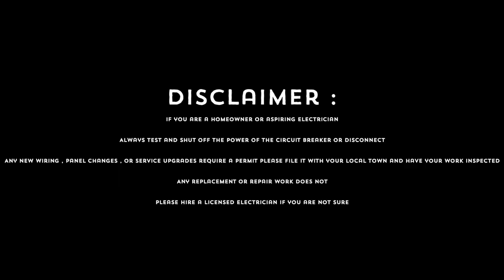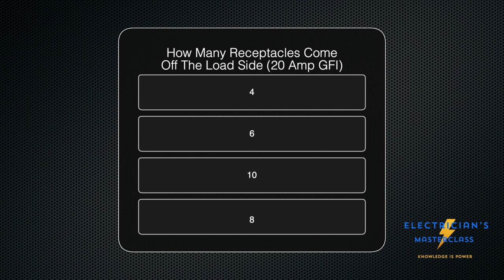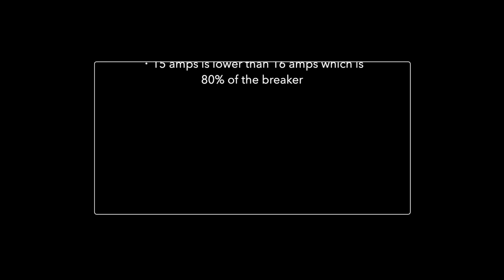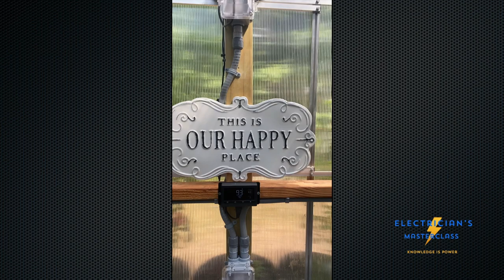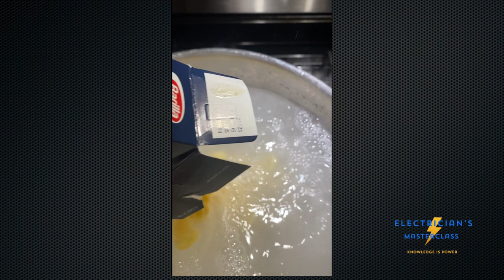Greenhouse Wiring & Broccoli Rabe | The Cooking Electrician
This video is about how to wire a greenhouse. This video gives a detailed demonstration on how to install electrical outlets, lights, ceiling fan, exhaust fan and conduit according to code. The electrical inspection was performed and it passed inspection on 9/27/22.  This video contains my recipe for the best and most delicious orecchiette pasta with sausage and broccoli rabe. See recipe below.
Recipe :
Orecchiette with Sausage and Broccoli Rabe (4 Servings)

2 boxes orecchiette pasta
1 pack  sweet pork sausage out of the casing
4 bushels broccoli rabe
4 cloves garlic minced and 3 whole cloves
Olive oil
½ cup spring water
Pinch of salt
Grated Loccatelli Romano Cheese

In a skillet fry the sausage in a little olive oil eventually adding in the 3 cloves of garlic to be taken out when the sausage is done just for flavor once the sausage turns to crumbles remove from the pan onto a plate.

Cut the base of the stems of the broccoli rabe with a large knife and then cut the rest of the stems with a scissor I prefer just the leaves so your not crunching and it melts in your mouth.

Rinse the broccoli rabe 3 times in a large bowl under cold water.

In a large pot on medium coat the bottom of the pot with olive oil with the 4 cloves of minced garlic until light brown add in the broccoli rabe I also add in a ½ cup spring water so it does not burn.I also add a pinch of salt and cover for 15 minutes.And every so often I sprinkle more olive oil in the pot until the oil and water are 50/50 I don’t like it to watery or to oily.Taste it and add more salt if you like.

In a large pot add water ¾ of the way and a pinch of salt and cover until it boils then add the pasta for 13 minutes or desired taste. Strain and combine the pasta, broccoli rabe and sausage and sprinkle some grated cheese on top.